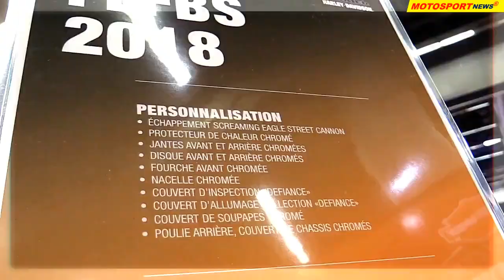2018 Harley Davidson Fat Boy 114 ǀ 2018 Montreal Motorcycle Show